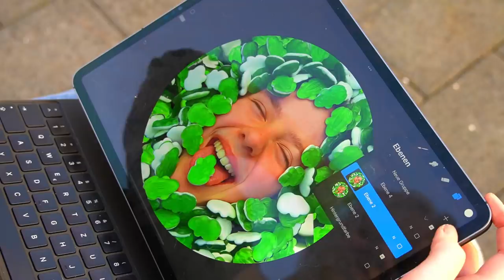Von der VORLAGE bis zum KUNSTWERK - Mein Malprozess || Entspanntes PAINT WITH ME 🌻🎨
🌻Hayhay🌻
ihr da draußen und HERZLICH WILLKOMMEN  in meiner Infobox!

Mein Name ist Shania und ich lade JEDEM DIENSTAG UND FREITAG ein Video hoch.
In meinen Videos geht es dabei um das allseits geliebte Thema KUNST! Ich freue mich, dass ihr da seid und wünsche euch eine Menge Spaß!

🎬🧡Zum Video🧡🎬

Heute gibt es ein entspanntes, motivierendes Paint with me. Ich male ein neues  Bild und nehme euch auf die kleine Reise mit :) Von der Vorlage, bis zur Skizze und dann zum finalen Kunstwerk  🧡

🎨✍ MATERIALIEN✍🎨